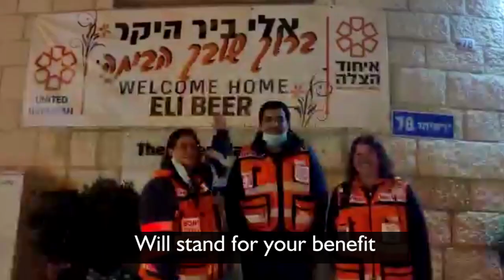Tribute to Elis return by the volunteers of Afula